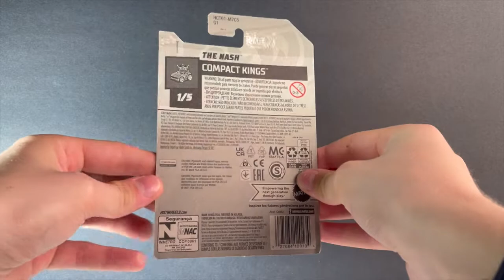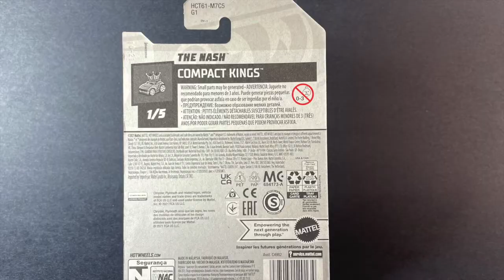2022 Hot Wheels Mainline: The Nash Unboxing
The Nash is vehicle 19/250 in the 2022 Hot Wheels Mainline. It is casting 1/5 in the Compact Kings series and is detailed with gray and white stripes on both sides, graphics that say 'The Nash' on the hood and Silver SK5SP wheels. The exterior of The Nash is painted Lavender.